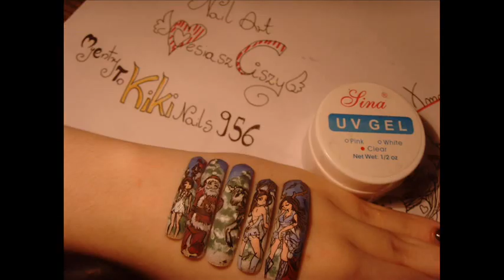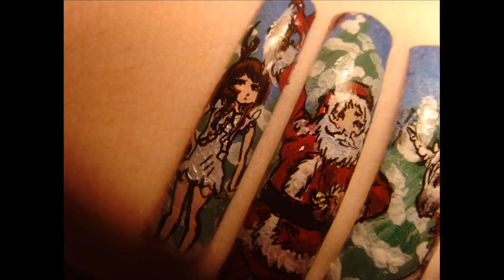My christmas nail art on false nails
My Xmass tutorial nail art  hohoho ;3 hope you like it ;)